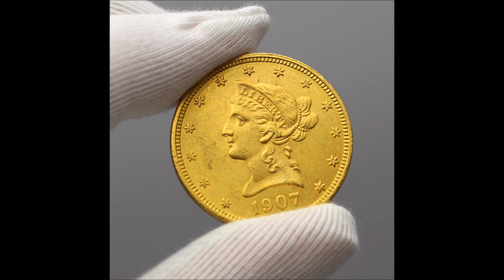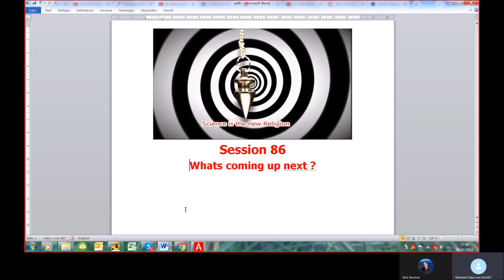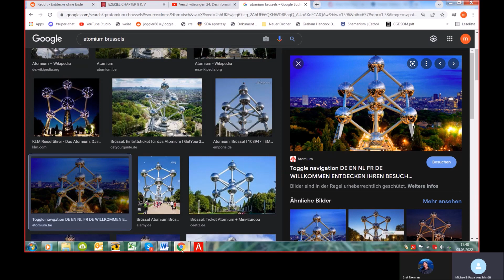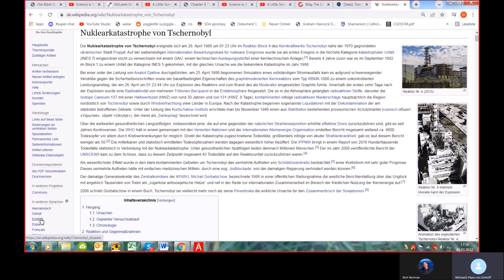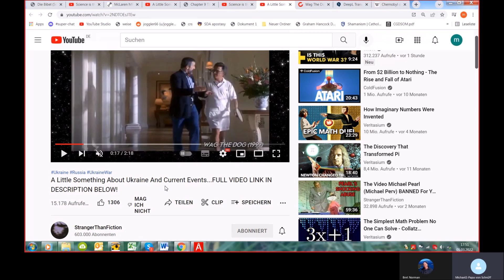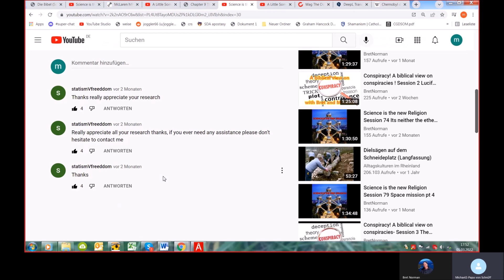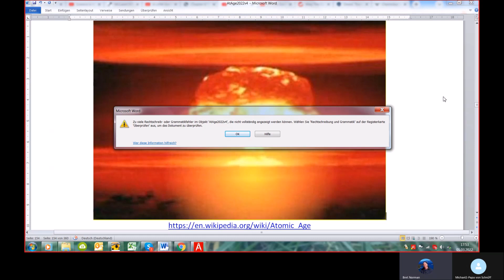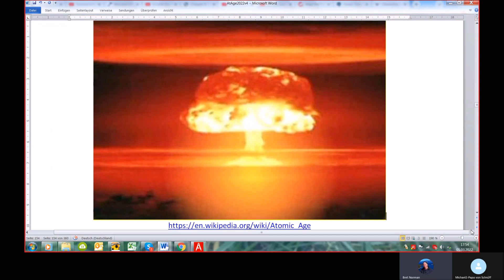Science is the new Religion Session 86 : Forecast - What is coming up next (in summer) ?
This will be an extensive research throughout all ages, regions and topics with

vs Religion